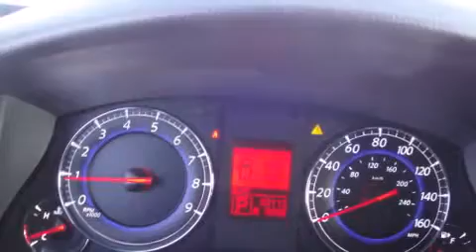2008 Infiniti EX35 AWD 1 OWNER MOON ROOF LEATHER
Sheehy Ford - Springfield
6727 Loisdale Road
in Springfield, VA 22150

With fewer than 35,000 miles on the odometer, this 4 door sport utility vehicle prioritizes comfort, safety and convenience. It features all-wheel drive versatility, an automatic transmission, and a 3.5 liter 6 cylinder engine. Infiniti infused the interior with top shelf amenities, such as: front and rear reading lights, front and rear cupholders, a trip computer, front bucket seats, remote keyless entry, cruise control, and power seats. Everything is where it ought to be, from the dashboard controls to the door locks and window controls. You and your passengers will enjoy the stereo system, which includes a CD player with MP3 capability, steering wheel mounted audio controls, and 6 well positioned speakers. Infiniti ensures the safety and security of its passengers with equipment such as: dual front impact airbags with occupant sensing airbag, head curtain airbags, traction control, brake assist, anti-whiplash front head restraints, ignition disabling, and 4 wheel disc brakes with ABS. For added security, dynamic Stability Control supplements the drivetrain. A Carfax history report indicates just one previous owner. Come see us today and we'll help you drive away in your dream vehicle!